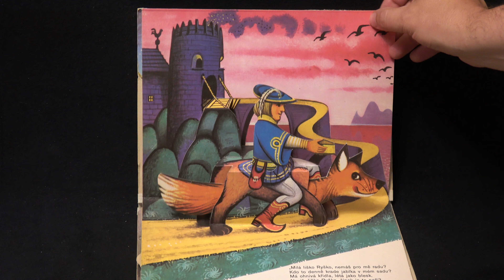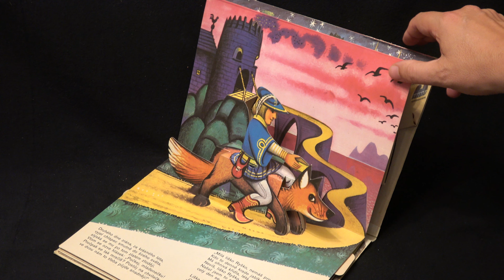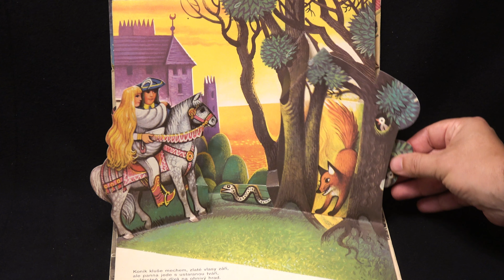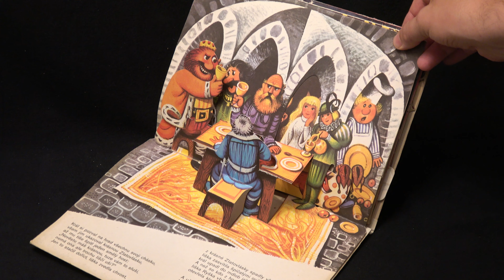POP UP BOOK 4K KUBASTA Red fox and Firebird (1974)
KUBASTA Red fox and Firebird  (1974)